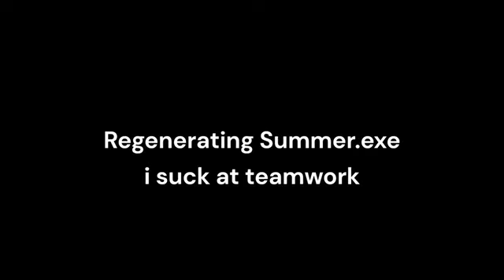Regenerating Summer.exe (REUPLOAD)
reuploading my old content since my account got deleted from a hijacking.
Original description: Had some shitposts with my bros, defo was fun!